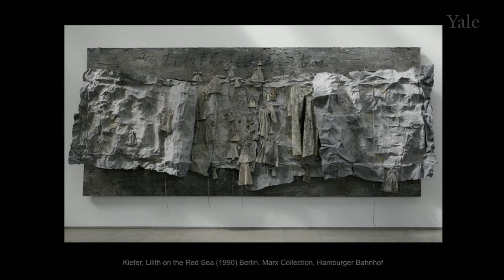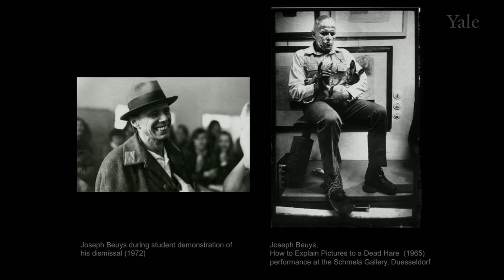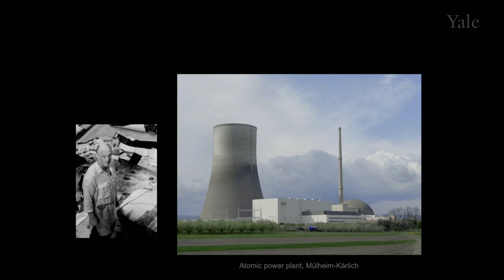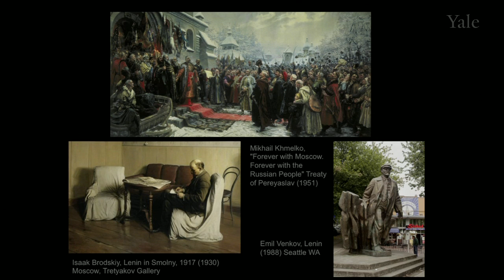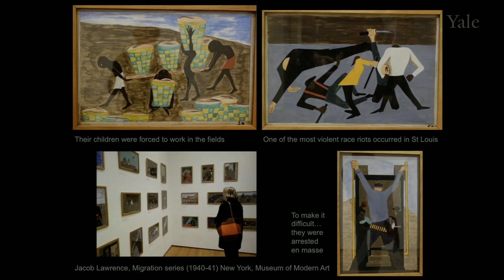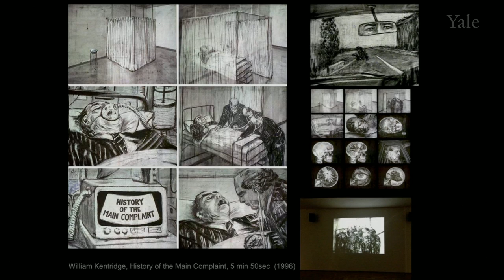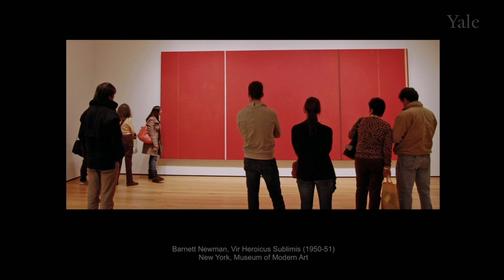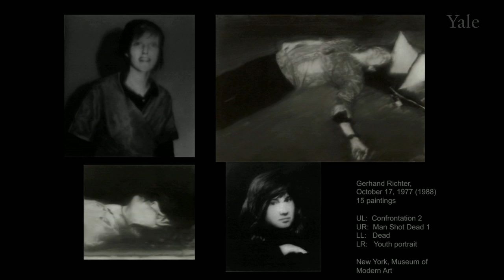Lecture 12, History Painting after Two World Wars: Anselm Kiefer's Die Ungeborenen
Kiefer's moving work of 2001 reaches deep into myth and science to help make sense of recent history, particularly in Germany. Other 20th-century artists have tried to revive historical consciousness and to find a moral role for art. Could this be successful in today's conditions?